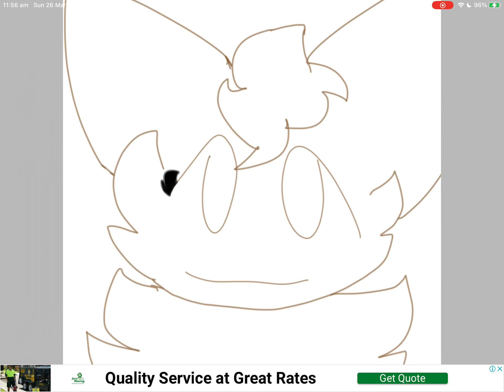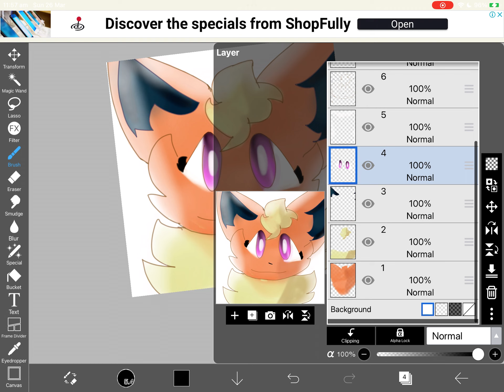How I drawed my oc CHICKEN NUGS. ( I did it because I thought it kinda look like @AylencitaDex )